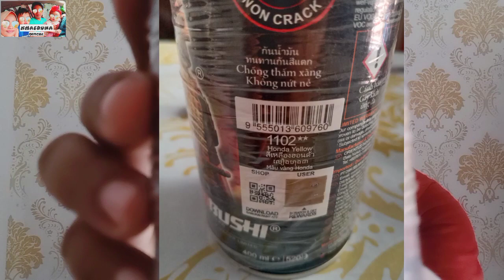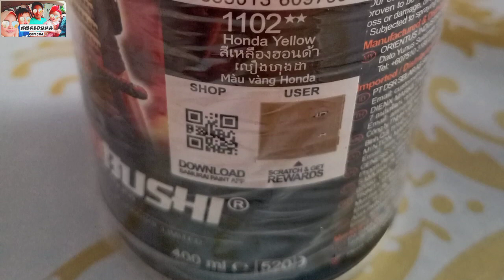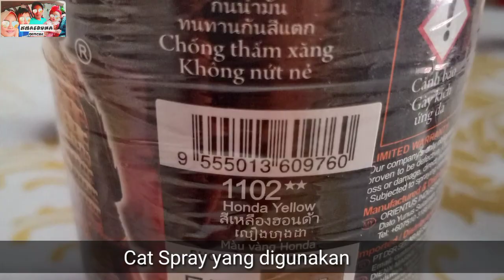Cat Spray Samurai‼️ Murah Kualitas Dico (Khaeruna Official)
Cat Terbaik Spray SAMURAI || Murah Kualitas Dico (Khaeruna Official)